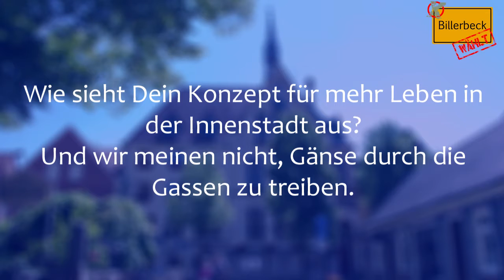Frage 9 | Billerbeck wählt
Die Bürgermeisterwahl steht vor der Tür und für den Chefsessel im Billerbecker Rathaus haben wir drei Kandidaten und eine Kandidatin.

Aber wen soll ich am 13. September wählen?
Diese Frage hat sich auch unser Freundeskreis gestellt und wir haben angefangen, Informationen zu sammeln. Zeitung, Internet und Termine vor Ort bieten hierzu eine gute Gelegenheit, allerdings scheint der Drogeriemarkt das Wahlkampfthema #1 zu sein. Das ist uns zu wenig. In 15 identischen Fragen haben wir als unabhängige und interessierte Bürger Billerbecks den Vieren auf den Zahn gefühlt und dies als Video festgehalten.